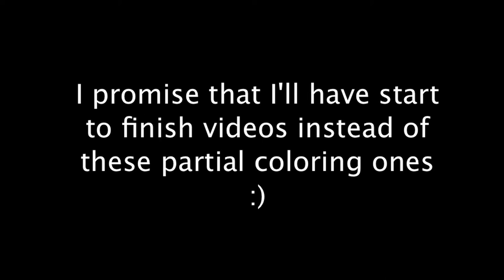Coloring Alucard (Hellsing)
I started this while I was on a trip and couldn't record the actual drawing of this, sorry about that, but I hope you enjoy this!